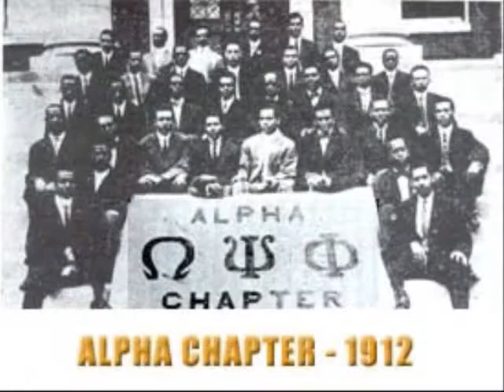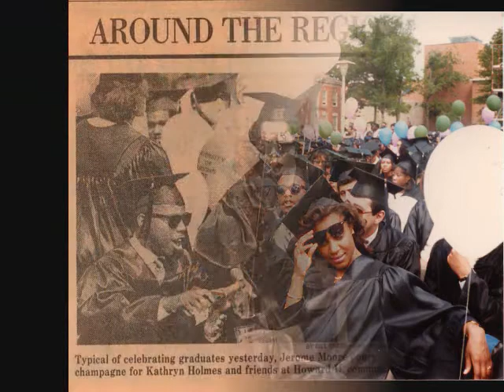Howard University: The Real HU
A tribute to the Real HU, Howard University, featuring Flight Time by Donald Byrd and Joe Gorham's classic "In-Flight" intro

Jerome Moore Media and Marketing